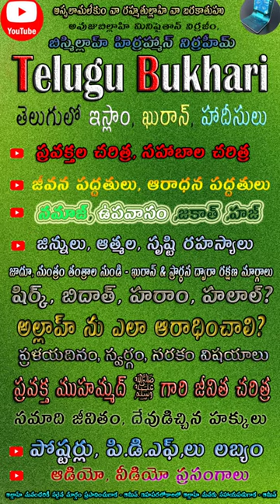silarahmi relationship blood relation Quran & islam